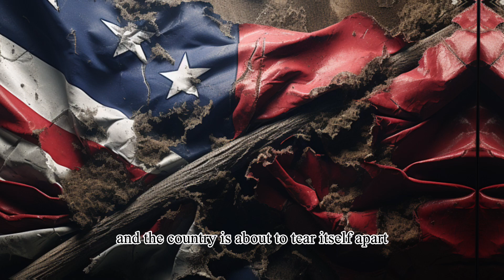The Untold Chaos That Built America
🇺🇸 Ever wondered how America went from struggling colonies to a revolutionary nation in just over 4 minutes? You're in the right place! 🇺🇸

🔥 From Jamestown's 'New Bitcoin' to George Washington's icy Delaware crossing, we've got the craziest highlights and untold stories of America's early years. 🔥

🔔 Next Video Alert! 🔔
Don't miss our deep dive into the Civil War and Reconstruction.